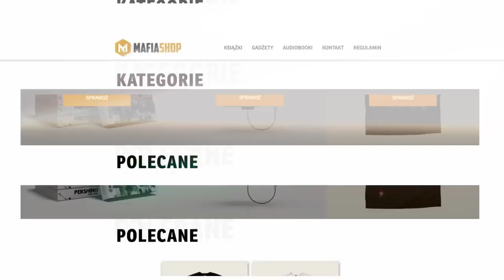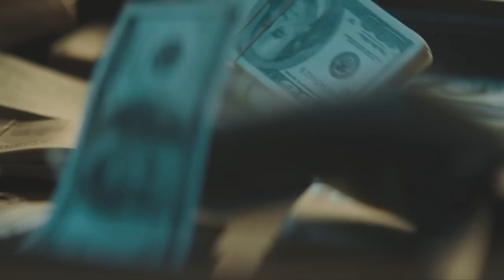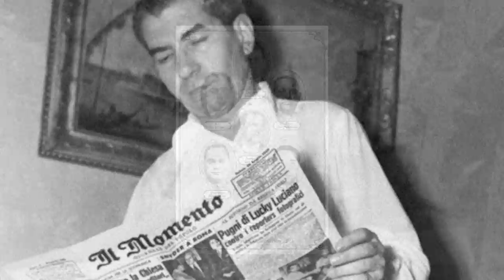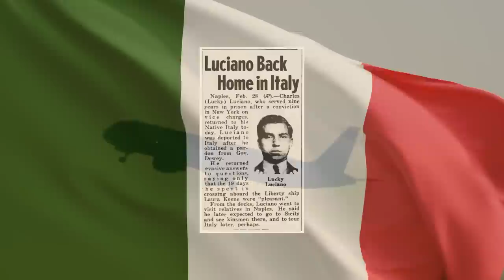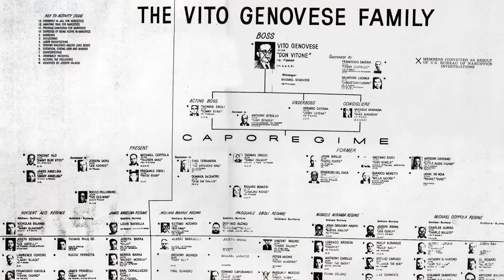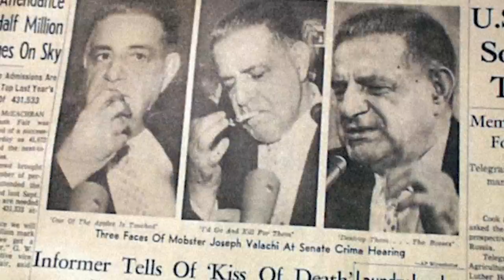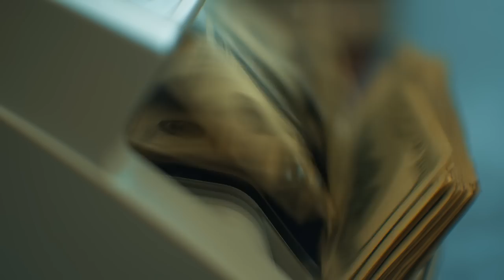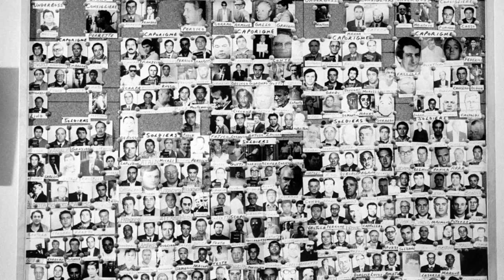JAK POWSTAŁA AMERYKAŃSKA MAFIA? | RODZINA GENOVESE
◼TEKST, OPRACOWANIE I MONTAŻ: Bartek Czerwiński, Filip Czerwiński